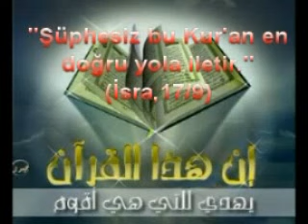Firavun niçin iman etmedi?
SORU: Firavun Musa Aleyhisselamın peygamber olduğunu biliyor muydu? Biliyorsa niçin inkar etti?